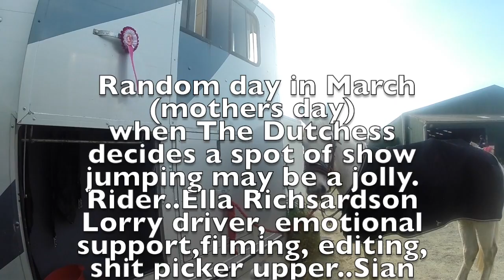Mothers Day Jolly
Random showjumping day in March 2015